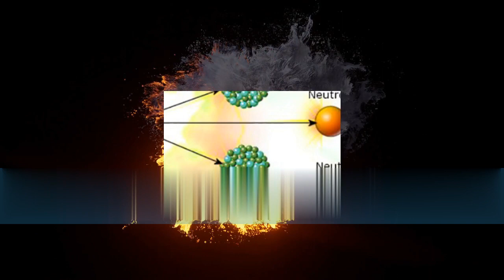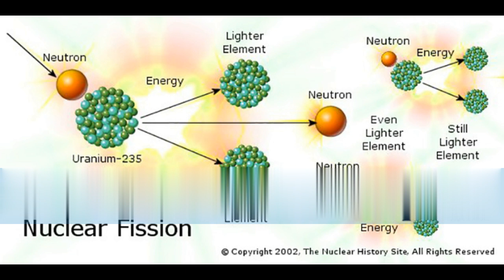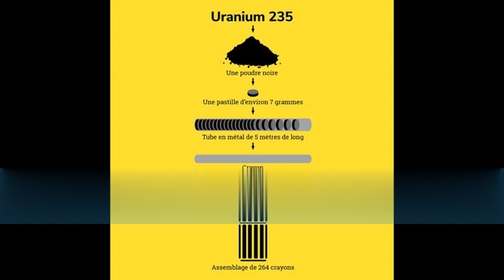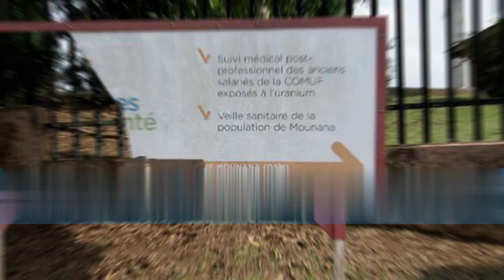L'histoire qu'on ne vous raconte pas!!!☢️☢️☢️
Comment la COMUF (Campagnie d'Uranium de Fraceville) a-t-elle fermé?
Dans cette vidéo, nous reviendrons sur l'histoire de cette entreprise et de l'impact qu'elle a eu sur la ville de Mounana.

Articles :
Lotito Gaston. Le développement économique du Gabon. In: Cahiers d'outre-mer. N° 92 - 23e année, Octobre-décembre 1970. pp. 425-439.DOI